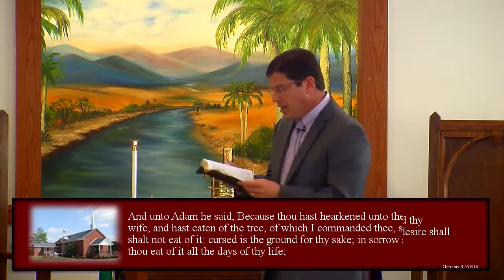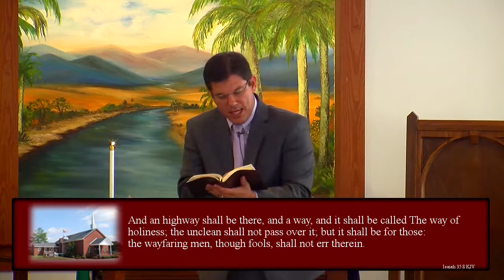God's Highway to Joy (2017-06-11)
SERMON: God's Highway to Joy
SERIES: Uncategorized
SCRIPTURE REFERENCE : Isaiah 35
We want to take the bypass around all of our troubles, but when we do, we miss the very things God is using in the path He designed for us.